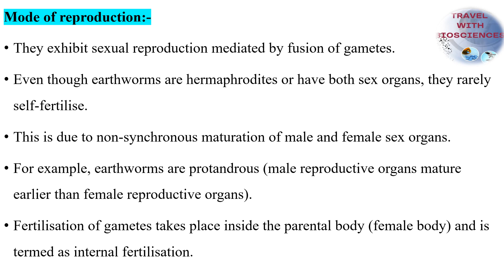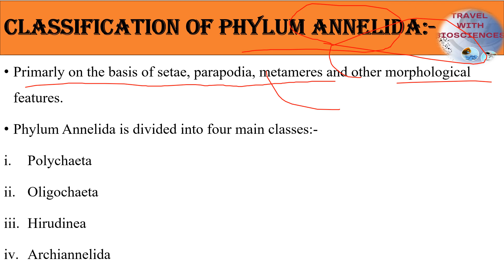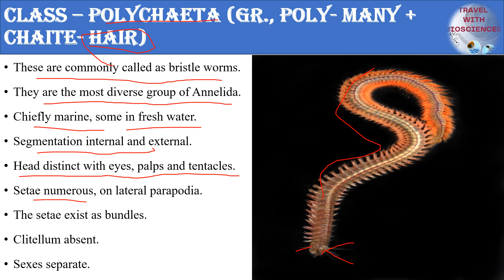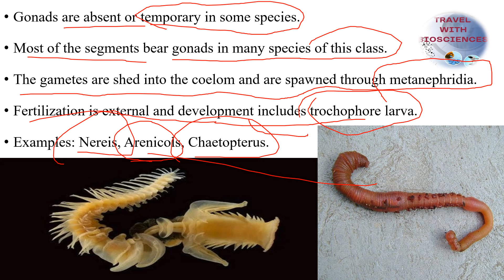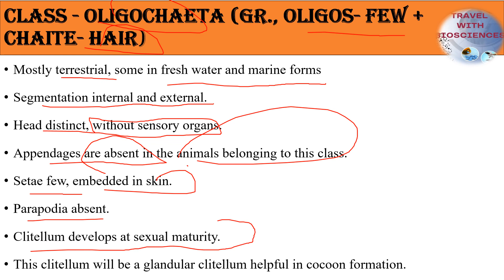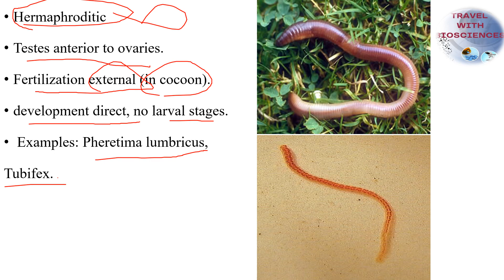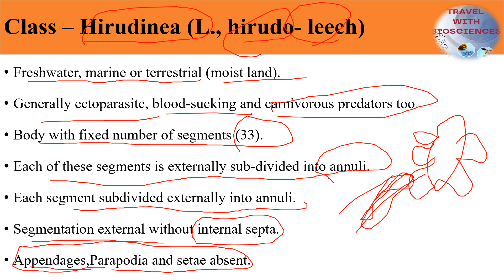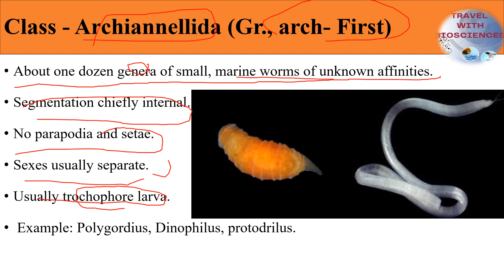Classification of Phylum Annelida Navigating the Diversity of Segmented Worms CLASS 11 NCERT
Welcome to our educational expedition into the intriguing world of Phylum Annelida, a diverse and captivating group of segmented worms. In this video, we embark on a journey through the taxonomy and evolutionary relationships of these remarkable creatures.
Topics Covered:
Introduction to Annelida and Their Remarkable Diversity
Taxonomic Classification: Major Classes and Orders
Morphological Characteristics and Unique Features
Evolutionary History and Relationships
Adaptations and Survival Strategies
Ecological Roles and Conservation
Follow us on @swarapundit for updates and behind-the-scenes insights.
Share your thoughts, questions, and experiences with Annelida and segmented worm classification in the comments below. We value your engagement and curiosity!
Join us in this educational journey as we demystify the classification of Phylum Annelida, exploring their diversity, unique characteristics, and their place in the tree of life. Whether you're a biology enthusiast, a nature lover, or simply curious about the wonders of segmented worms, there's something here for everyone.